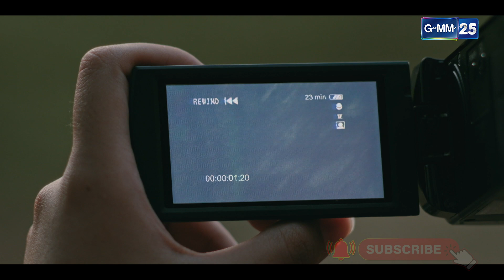เพื่อนกลับมา ทำงงและอึ้ง | HIGHLIGHT EP.02 UMG รักแรกหายไป ได้ใครมาวะ? | 19 มี.ค. 66 | GMM25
📍 ติดตามซีรีส์ UMGSeries รักแรกหายไป ได้ใครมาวะ?

รักแรกในวัยเด็กของผมหายไปอย่างไร้ร่องรอยในคืนฝนดาวตก
กลับมาอีกทีหลังจากผ่านไป 8 ปี “เธอ” คนนี้ดันแปลกไปไม่เหมือนเธอคนเดิม...

8 ปีผ่านไป “เธอ” หายไปไหน และเกิดอะไรขึ้นกับเธอบ้าง
ไขปริศนาสุดลึกลับนี้พร้อมกันได้ในซีรีส์ “UMG รักแรกหายไป ได้ใครมาวะ?”